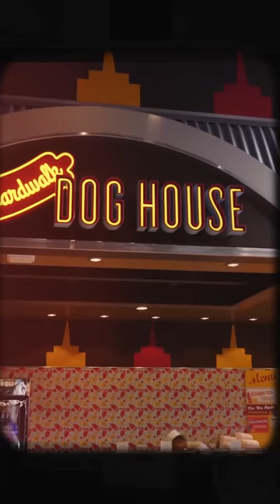3 kapal terbesar yang ada di dunia